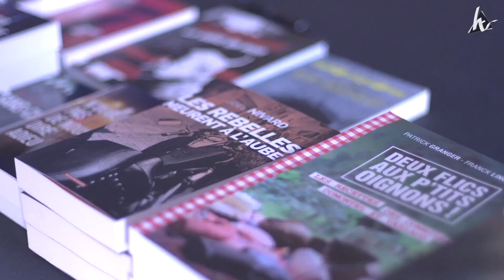LA CULTURE AU GRAND JOUR 2021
Pendant deux semaines, près de quarante communes du département ont vibré au rythme des spectacles proposés par des artistes haut-viennois !
Créativité, originalité et convivialité étaient au rendez-vous de cette édition de retrouvailles, débordante d'énergie !

Et parce qu'on a hâte de vivre encore des moments festifs avec vous, on vous donne d'ores et déjà rendez-vous en avril prochain pour La Culture au Grand Jour 2022 !

Musiciens, chanteurs, conteurs, danseurs, peintres... pour nous proposer vos créations artistiques !